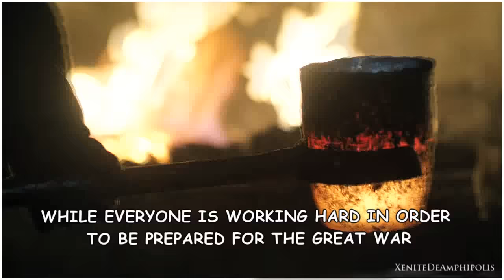GAME OF THRONES (8x01) - Crack!Vid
Hey, I'm back and so is GOT!!  I liked 8x01 more than I expected to be honest. Btw, I'm sorry for the low quality in some parts of this crack!vid, I couldn't fix it.
Please, tell me your thoughts on this episode and on this video so I can know which parts are your favourites!
See you!